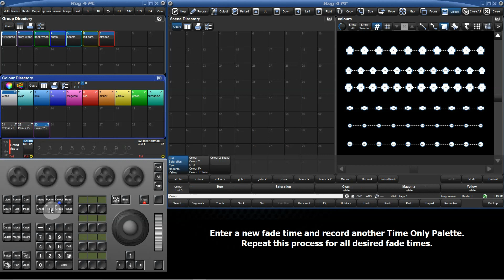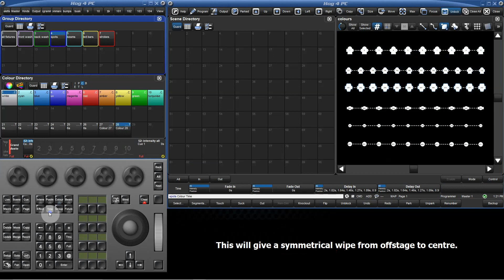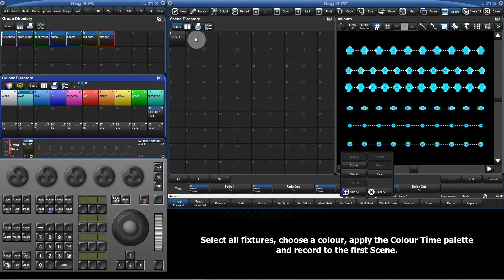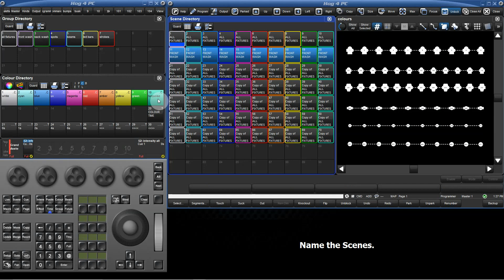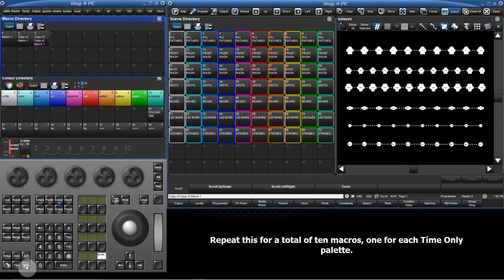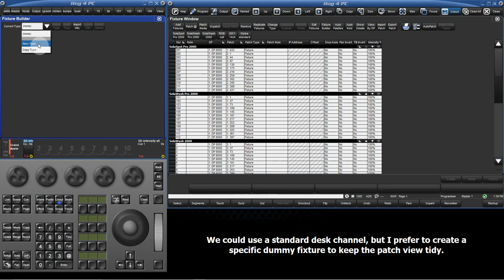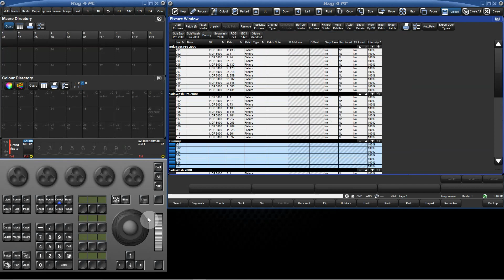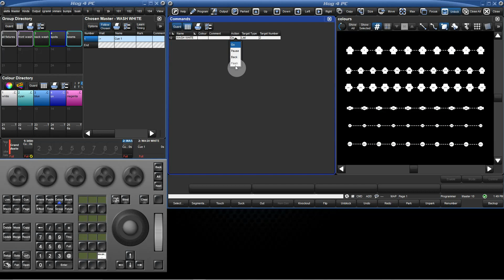How To Build A Colour Picker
A previous video used building a basic busking colour picker as a demonstration of the Hog syntax "Source Mask Command Option Destination". This video concentrates on the colour picker itself.